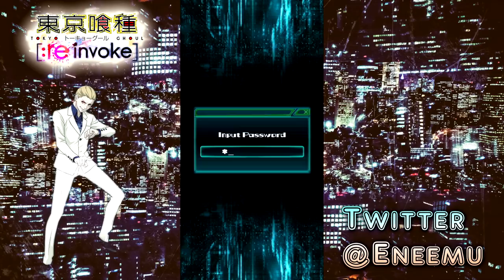【東京喰種:re invoke】第12回占領戦は人間勢の勝利で終了。花粉症が辛すぎる件について【TokyoGhoul】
鼻をかみ過ぎて左耳奥がめっちゃ痛いんですよね。家に居る時くらい快適に過ごしたいと思って高い空気清浄機買っちゃった…